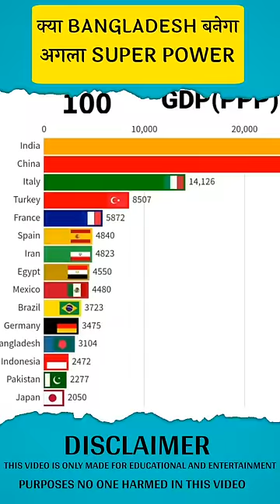Bangladesh🇧🇩 कि Growth India se bhi तेज 🤯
THIS VIDEO IS MADE FO EDUCATION AND ENTERTAINMENT PURPOSES | NO ONE HARMED IN THIS VIDEO